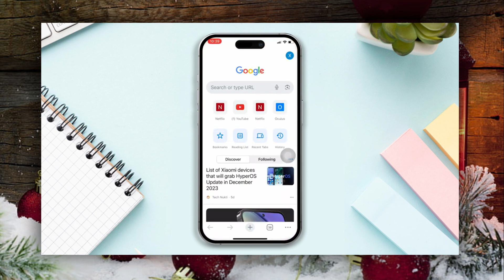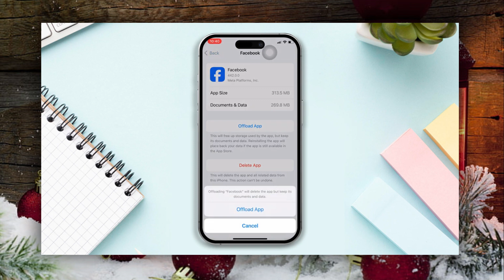Cómo Solucionar que la Búsqueda de Facebook no Funciona en iPhone | Problema con la Barra de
no me aparece el icono de marketplace en facebook iphone,no me aparece el icono de marketplace en facebook,porque no me aparece el icono de watch en facebook,la búsqueda de facebook no funciona,marketplace no funciona en la aplicación de facebook,¿cómo poner en la barra de tareas el icono de facebook?,sugerencias de amistad en facebook,porque no puedo ver videos en facebook en mi celular,no me sale el icono de marketplace,¿cómo editar la barra de navegación de facebook?